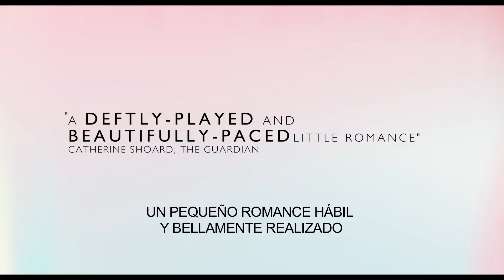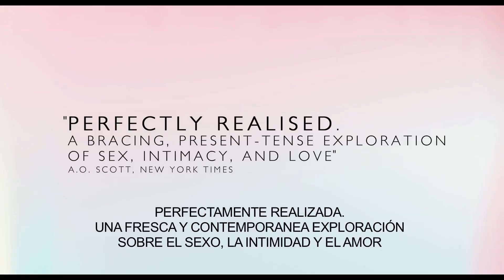'Weekend' - Tráiler español (VOSE) (HD)